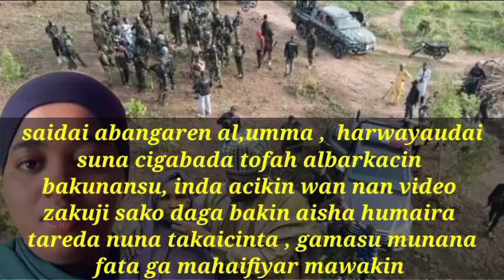Sakon Aisha humaira gamasu murna anyi garkuwa da mahaifiyar rarara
Sakon Aisha humaira gamasu murna anyi garkuwa da mahaifiyar dauda kahutu rarara Wanda tashar mu mesuna rigasa tv news mukayi sharhi akai domin ilamantarda daku

Labarun duniya, labarun hausa, labarun Kannywood, dauda kahutu rarara, mahaifiyar rarara,rarara